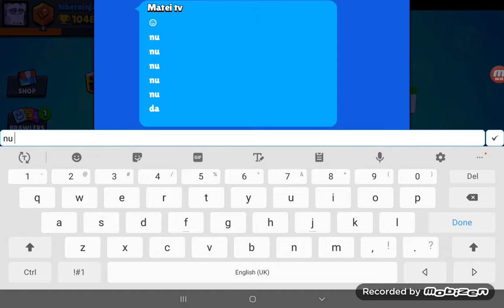16 July 2019